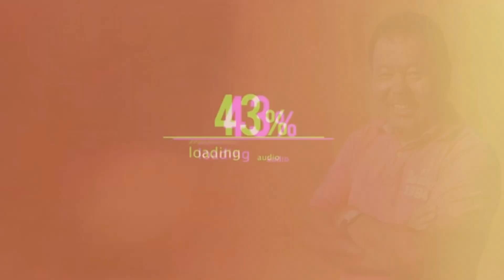第1050回 高齢者の延命治療